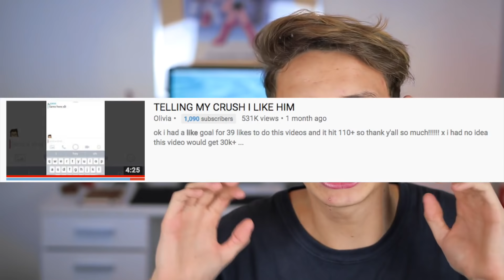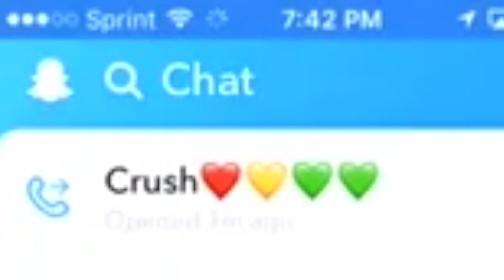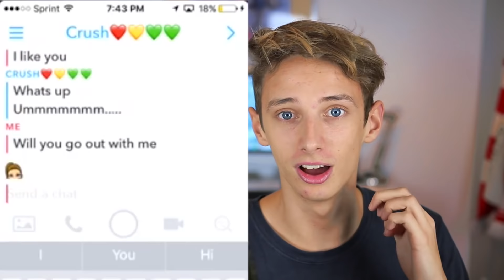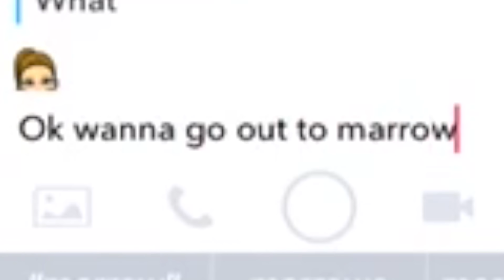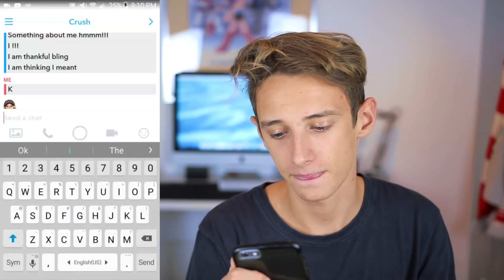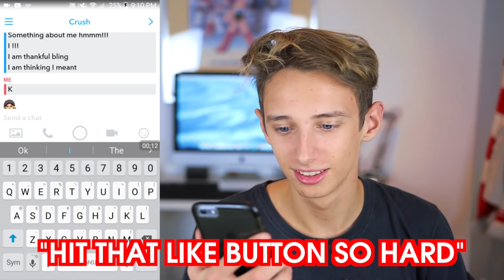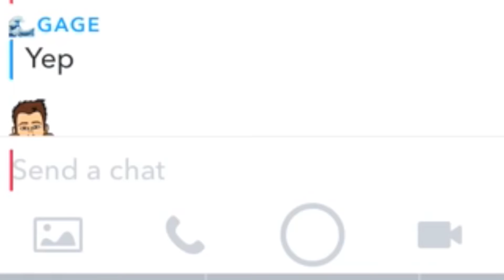REACTING TO TELLING MY CRUSH I LIKE HER!! GeorgeMasonTV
♛ George.Masontv ♛

♛ GeorgeMasontv ♛